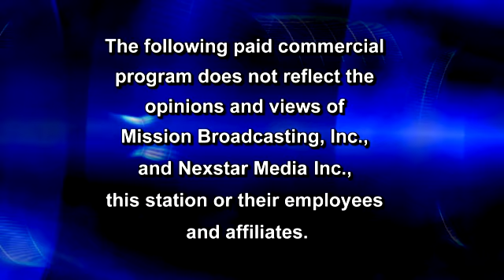Downstream July + August Update